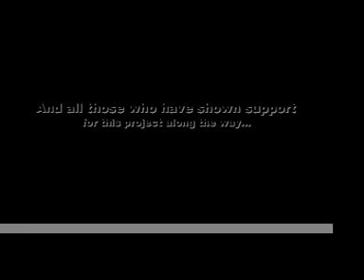Children's Photo Exhibition in Ghana, W/A (PART 2)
Part Two gets pretty exciting with teachers, students, and parents making speeches.